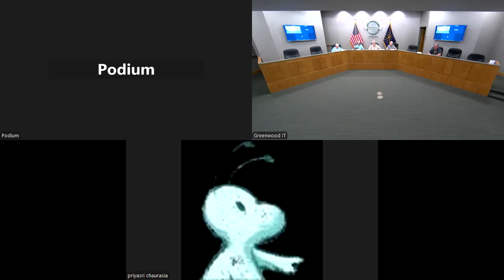Park Board Meeting 06-04-2024